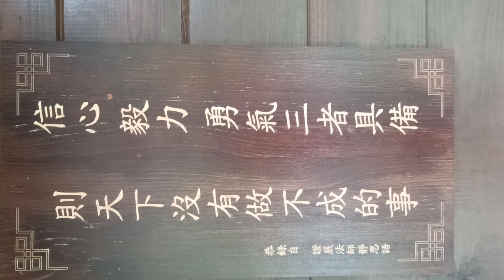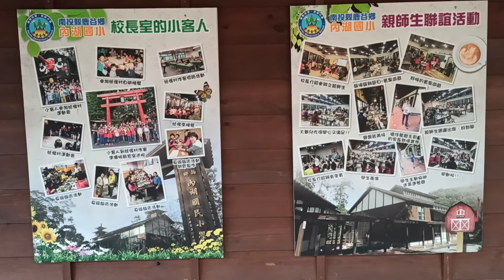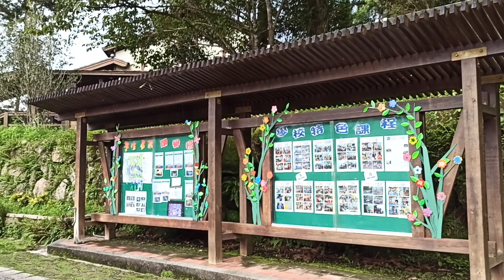2020年8月8日